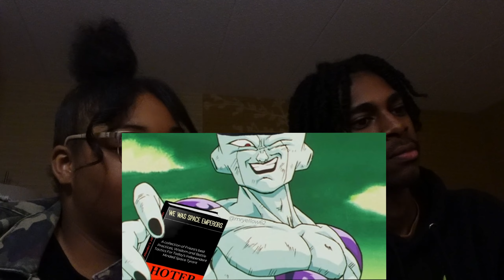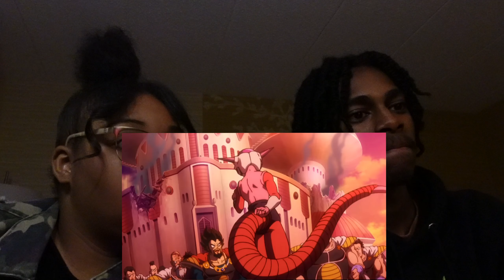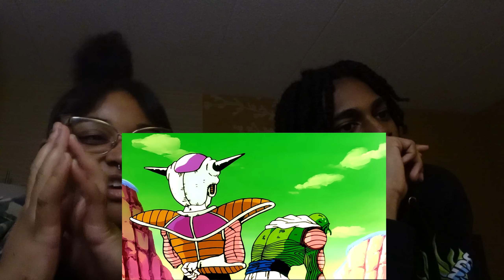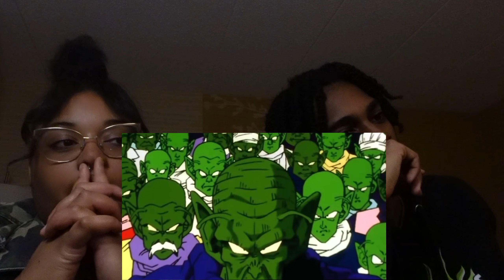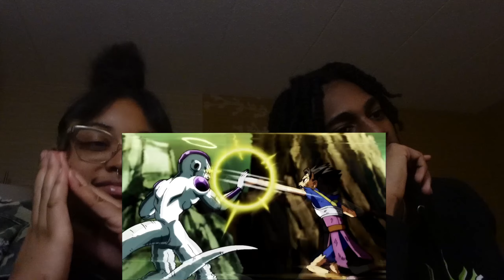FRIEZA IS BACK!? BLACK FRIEZA: FROM RAGS TO RICHES REACTION!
Duo Instagram: qtsworld_

Hennessy's Snapchat: la2cupid

Kai's Snapchat: treyx3030